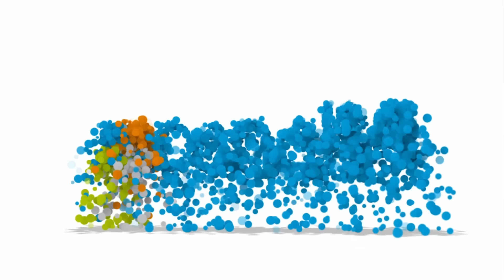Peter Privara, cyklistický šéf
Na blížiacom sa svetovom šampionáte v cestnej cyklistike v americkom Richmonde (19. - 27. septembra) bude najvážnejším slovenským kandidátom na zisk niektorej z medailí Peter Sagan. Šéf Slovenského zväzu cyklistiky Peter Privara verí, že sa mu to podarí a v rozhovore pre nasenovinky.sk prezradil aj to, ako prijal Peter Velits fakt, že v USA bude tentoraz len v pozícii náhradníka.